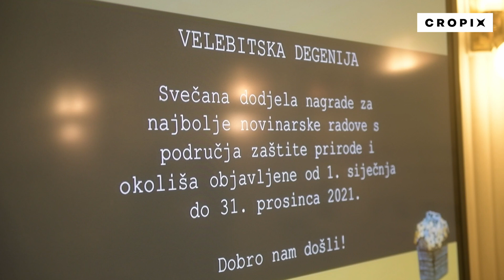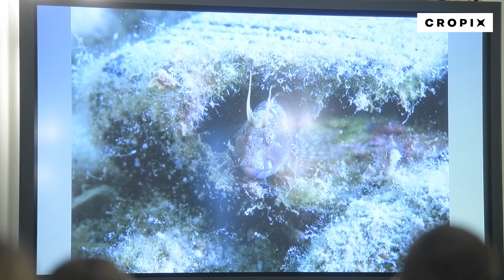Fotoreporteri CROPIX-a Srđan Vrančić i Ivana Nobilo dobitnici nagrada Velebitska degenija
Zagreb, 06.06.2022 - Fotoreporteri CROPIX-a Srđan Vrančić (posthumno) i Ivana Nobilo dobitnici nagrada Velebitska degenija. Snimio: Goran Mehkek / CROPIX